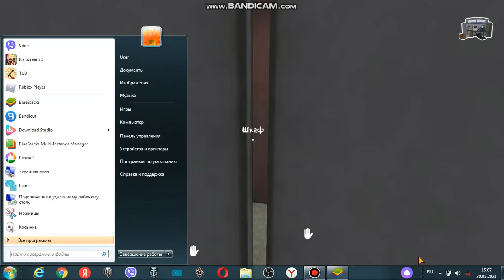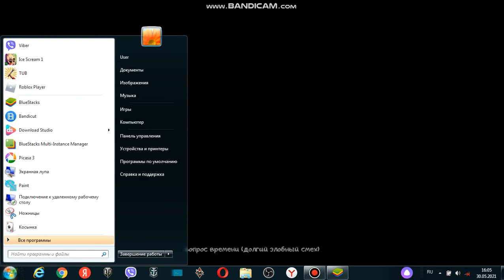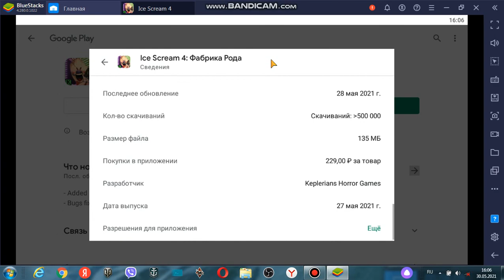прохождение на легко Ice Scream 4 Rod's Factory